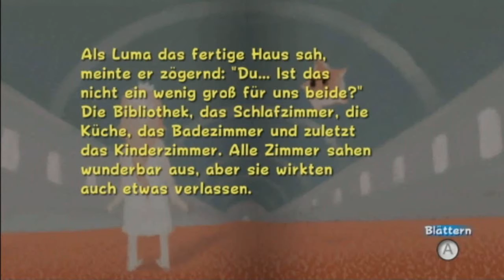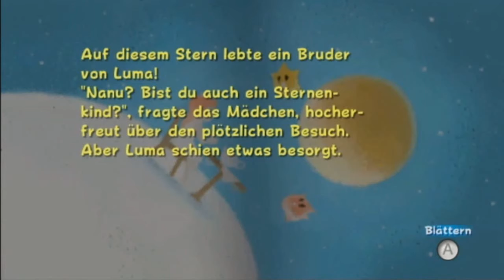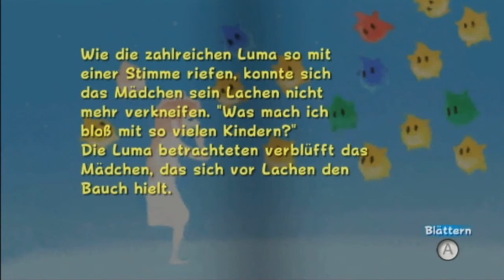Lets Play Super Mario Galaxy #15 (German) - USB-Stick geht während der Aufnahme kaputt